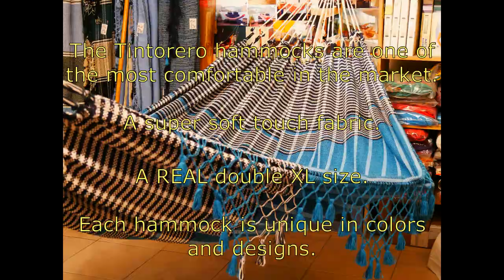Handmade family hammocks and chinchorros available in Mundo de Hamacas - Barcelona.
In this short video we show you a brief introduction to one of the beautiful handmade hammocks from Tintorero.
This type of hammock is 100% handmade by Venezuelan artisans who developed during decades their own unique weaving technique. The result is a super soft fabric and really comfortable sizes (160 up to 220cm width). Perfect hammocks for 1, 2 persons and the biggest "King Size" are great for a small family.
Enjoy a few moments of this little jewel made by our beloved artisan Laura, you´ll love it!